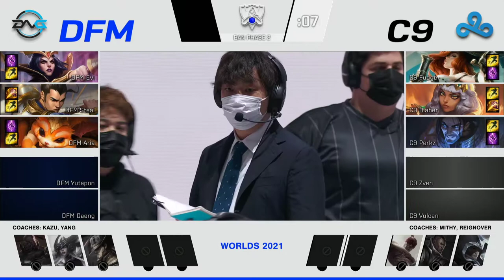DFM vs C9 | Worlds 2021 Play In Day 1 Group B | DetonatioN FocusMe (LJL) vs Cloud 9 (LCS)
Hello. Welcome to Naisu TV channel. The best LoL broadcast moments.

On our channel, there are videos of professional or anonymous players who are active in the League of Legends game or continue their lives as publishers and have managed to become a brand.

You can find the video clips or video edits of the broadcasters that you love to watch in your daily life but miss their broadcasts on this channel.

I hope you enjoy the videos. See you in more LoL videos. Regards.

Unfortunately, we do not allow abusive comments on the channel. We should be respectful to ourselves, to the people around us and to other people, even if

we don't know them. Have fun.

Riot Games Legal.